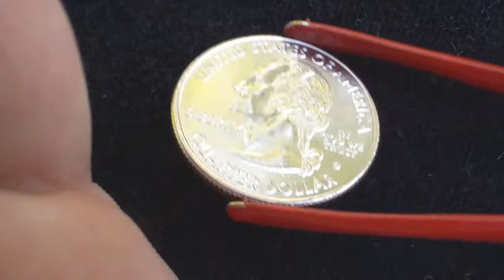Puerto Rico Quarter